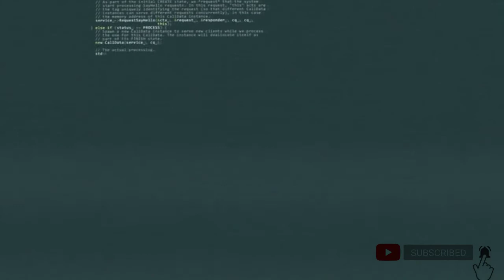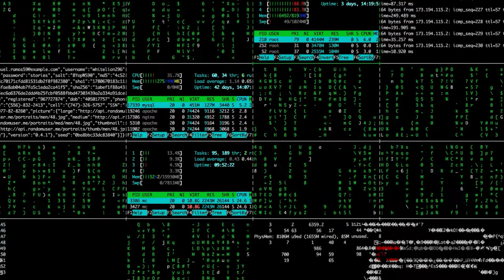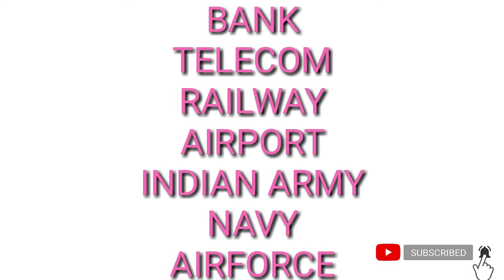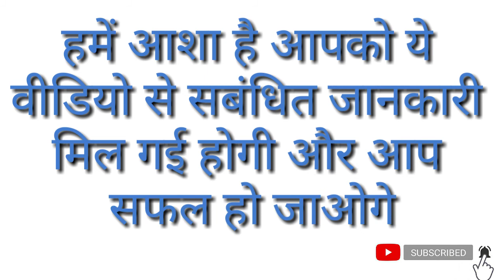Engineer kaise bane., Engineer banane ke liye kya karein , engineer kaise bante hain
DM ka Dream

Engineer banane ke liye kya karein ,
engineer kaise bante hain
How to become an IT engineer
आईटी इंजीनियरिंग में करियर के विकल्प
IT engineer Kaise Bane
असिस्टेंट इंजीनियर कैसे बने, Assistant Engineer Kaise Bane,
सहायक अभियंता की नौकरी कैसे पाए,

नमस्कार दोस्तों DM ka Dream में आपका स्वागत है. आज हम इस वीडियो में आपको एक महत्वपूर्ण जानकारी से परिचित कराने जा रहे हैं, जो कई लोगों के लिए उपयोगी साबित हो सकती है. इस वीडियो का विषय है-
दोस्तों ऊपर दिए गए सभी सवालों के जवाब आपको इस वीडियो में मिल जायेंगे तो दोस्तों वीडियो पूरा देखिए और अपने समस्याओं का समाधान पाइए।

Government job

government jobs only girls

corona virus ke starting time NSS TEAM dwara garibo ki basti mai survey kiya gaya videos

My mic

Blue At mic for voice over

Puzzle

HCLtechnologymaijobkaisepaye All videos taken in this video are from Pixabay which is completely free. Whose proof is clearly given on the website of Pixabay, in which it was said that all these videos are free. Which means that no one has the right to these videos, anyone can use it.Thank you very much Pixabay for bringing such great videos to people like us. shortsvideos (Copy & paste)